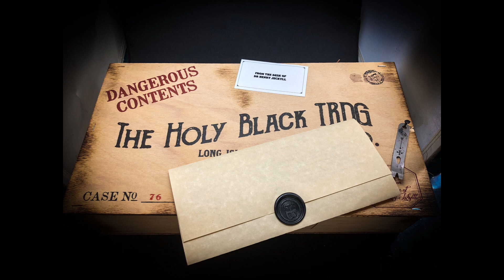Vlog 10.14.2018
Review of THB Dr. Jeckyll, 1000th+ striaght shave, Random Ramblings and MY Bet Loss to CVARGO